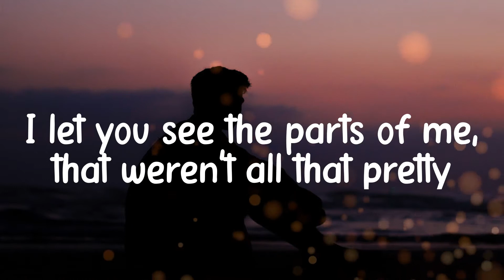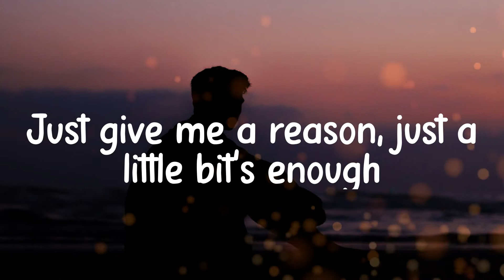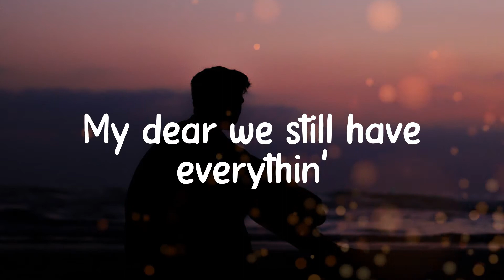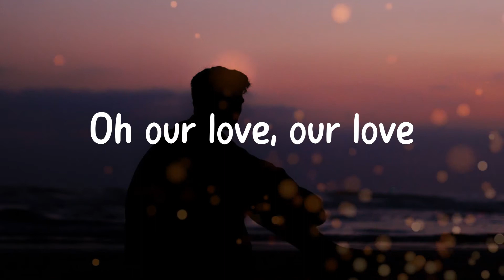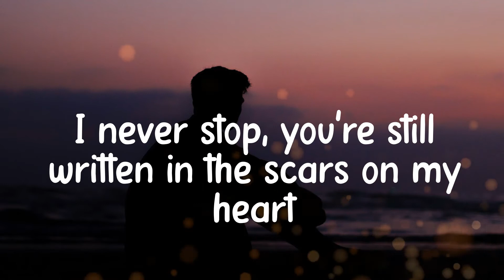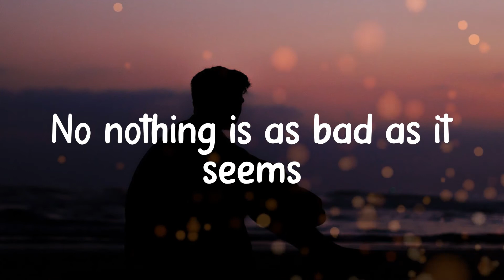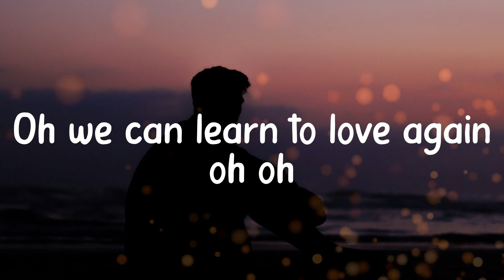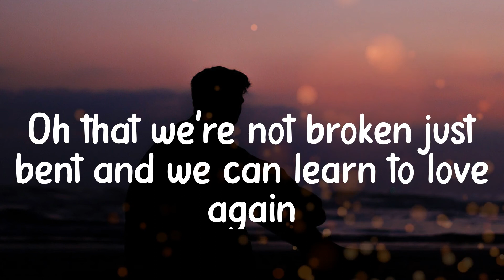P!nk - Just Give Me a Reason (Lyric video)